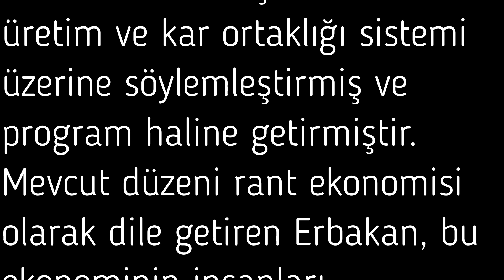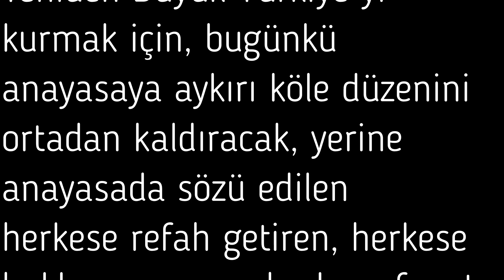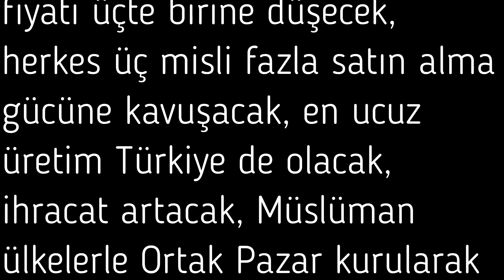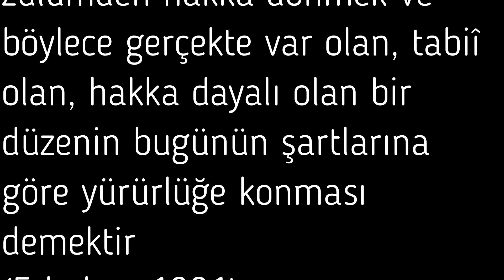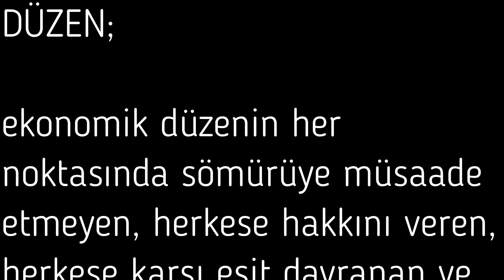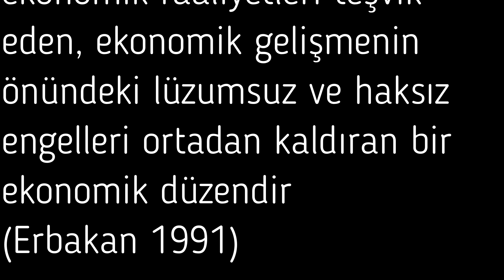MİLLİ GÖRÜŞ'ÜN ''ADİL EKONOMİK DÜZEN'İ.''